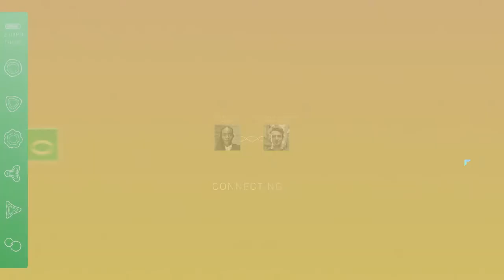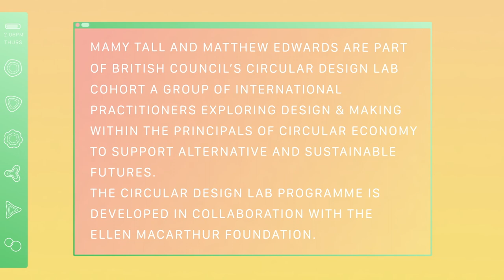Making Matters, Circular Design Lab 2019, Matthew Edwards and Mamy Tall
Join Matthew Edwards, experimental designer, and Mamy Tall, architect and cultural curator, as they discuss the power of combining traditional techniques with future technology and the role design plays in this.

Animations by Stefan Iyapah
Production and edit: Hello Mozart